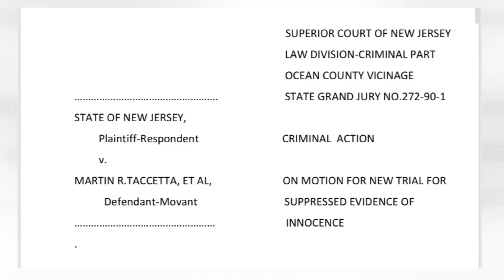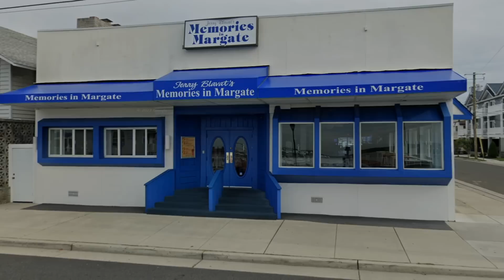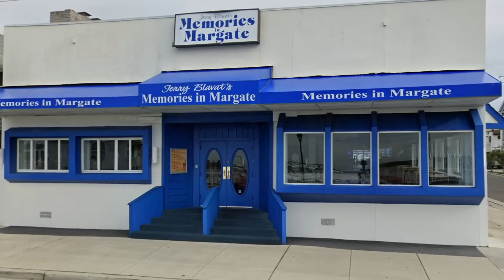Mob Talk Sitdown 68